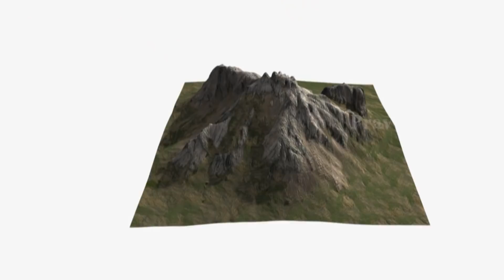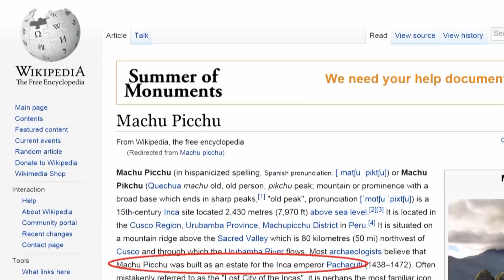உலக அதிசயத்தில் இடம் பிடித்த மர்ம இடம்! இதுவரை யாருக்கும் தெரியாத மச்சு பிச்சுவின் உண்மைகள்?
00:00 - மச்சு பிச்சு
01:43 - யார் இத உருவாக்குனாங்க?
02:31 - சுற்றுலா தளமா?
03:11 - முடிவுரை

Hey guys, நாம இன்னைக்கு பெரு நாட்டுல இருக்கற மச்சு பிச்சு அப்படின்ற இடத்துல இருக்கோம். மச்சு பிச்சுல இருக்கற ரொம்ப வித்தியாசமான சிற்பங்கள பத்தி தான் நாம பாக்க போறோம். இங்க ஒரு பாறையை செதுக்கி வச்சுருக்காங்க. இது குறைஞ்சது அறுநூறு(600) வருஷம் பழமையானது. இத பாக்கறதுக்கு அப்படியே இதுக்கு பின்னாடி இருக்கற மலை மாதிரியே இருக்கு. அப்போ கண்டிப்பா பின்னாடி இருக்கற அந்த மலையோட model-ஆ தான் இத செஞ்சுருக்கணும். அத தவர இத செய்றதுக்கு வேற எந்த purpose-ம் இல்ல. வேற ஏதோ ஒரு structure-ஓட ஒரு part-ன்னும் இத சொல்ல முடியாது.

இங்க இருக்கறது, மச்சு பிச்சுல இருக்கற mountain model-க்கு இன்னொரு நல்ல example. ஆனா நம்மளோட கெட்ட நேரமோ(unfortunately) என்னமோ தெரில, பின்னாடி இருக்கற அந்த மலையை சுத்தி full-ஆ பனியா இருக்கு. ஆனா இதுவும்(இந்த பாறையும்) பின்னாடி இருக்கற அந்த மலையோட 2D model தான். இது ரொம்ப விசித்திரமா இருக்கு. ஏன்னா இந்த மாறி பழங்காலத்து mountain models-அ இன்காக்களோட ராஜ்ஜியத்துலயும் சரி இல்ல, உலகத்துல வேற எங்க போனாலும் சரி உங்களால பாக்க முடியாது.

சுத்தி இருக்கற மலைல இருந்து இது மட்டும் எப்படி தனியா துண்டா நிக்குது பாருங்க. இதோட front surface-அ நல்லா polish பண்ணிருக்காங்க. இத பாக்கறப்ப அப்படியே ஒரு white board மாறியே இருக்குல்ல? சிவப்பு, பச்சை மாறி சில colours இந்த கல்லுல இருந்ததா archaeologists கண்டுபிடிச்சிருக்காங்க. உண்மையிலேயே இது ரொம்ப ஆச்சர்யமா இருக்கு. ஏன்னா இத தான் நாம இன்னைக்கு schools-லயும், college-லயும் பண்ணிட்டு இருக்கோம். Geologists-ம் geomorphologists-ம் இந்த mountain model-ஓட picture-அ காட்டி அவங்களோட students-க்கு சொல்லி குடுக்கலாம்.

பல நூறு வருஷங்களுக்கு முன்னாடி வாழ்ந்த ஆரம்ப கால மனுஷங்க இந்த model-அ செஞ்சு வச்சாங்களா? இத model-ஆ வச்சு அவங்க மலையை பத்தி மத்தவங்களுக்கும் சொல்லிக் குடுத்து, அவங்களும் தெரிஞ்சுக்கிட்டாங்களா? எழுத படிக்க தெரியாத இன்காக்களால இந்த மச்சு பிச்சு கட்டப்பட்டதுன்னு historians சொல்றாங்க. அப்போ இந்த mountain models-அ எல்லாம் யார் உருவாக்கிருப்பாங்க?

இங்க இன்னொரு structure இருக்கு பாருங்க, இந்த roof-ஓட slopes, அதுக்கு பின்னாடி இருக்கற மலையோட slopes கூட coincide ஆகியிருக்கு. நான் camera-வ move பண்றப்ப நல்ல கவனமா பாருங்க. இந்த மூணு slopes-ம் ஒரே line-ல coincide ஆகியிருக்கும் பாருங்க.  நம்மளோட generation தான் advanced civilization அப்படின்னு நாம நினைச்சுட்டு இருக்கோம். ஆனா அது தான் இல்ல, mountains-அ பத்தி படிக்குற orography அப்படின்ற field இப்போ recent -ஆ தான் வந்துச்சுன்னு நாம நினைக்குறோம். ஆனா பல நூறு வருஷங்களுக்கு முன்னாடியே மலைங்கள பத்தி படிச்சுருக்காங்கன்னு இந்த சிற்பங்கள் நமக்கு சொல்லுது.

எதுக்காக அவங்க இந்த மலையோட models-அ செஞ்சு வச்சாங்க? இதையெல்லாம் வச்சு அவங்க என்ன பண்றதா plan பண்ணிருந்தாங்க? சில வருஷத்துக்கு முன்னாடி வரைக்கும் இதெல்லாமே இன்காக்களோட வழிபாட்டு symbols அப்படின்னு தான் historian-ம், Archaeologists-ம் சொல்லிட்டு இருந்தாங்க. எது எப்படி இருந்தாலும் last ஒரு பத்து பதினஞ்சு வருஷமா உங்கள மாறியும், என்னய மாறியும் உள்ள ஆளுங்க தான் இதெல்லாம் எதிர்த்துட்டு இருக்கோம். ஏன்னா மச்சு பிச்சு ஒரு religious site அப்படின்றத்துக்கு எந்த ஒரு தெளிவான ஆதாரமும் அவங்க கிட்ட இல்ல.

அதனால அவங்க இப்போ அந்த theory-அ விட்டுட்டு, இது ஒரு estate இல்லனா holiday retreat-ஆ இருக்கலாம் அப்படின்னு சொல்ல ஆரம்பிச்சுட்டாங்க. ஒரு வேள அது உண்மையா இருந்தா, எதுக்காக இன்காக்கள் இந்த mountain models-அ ஒரு holiday retreat-ல உருவாக்கணும்? இந்த கேள்விக்கு யார்கிட்டயுமே பதில் இல்ல, ஏன்னா உண்மையாவே எதுக்காக இந்த மச்சு பிச்சுவ உருவாக்குனாங்கன்னு நம்ம யாருக்குமே தெரியல. இந்த models-அ எல்லாம் இன்காக்கள விட advanced-ஆன ஏதாவது civilization-அ சேந்தவங்க பண்ணி வச்சுருப்பாங்களா? ஒரு வேள அந்த நாகரீகத்தை சேந்தவங்க பூமில உள்ளவங்களா இல்ல, வேற எங்கயாது (வேற கிரகத்துல) இருந்து வந்துருப்பாங்களா?